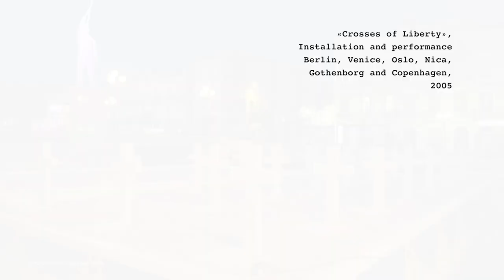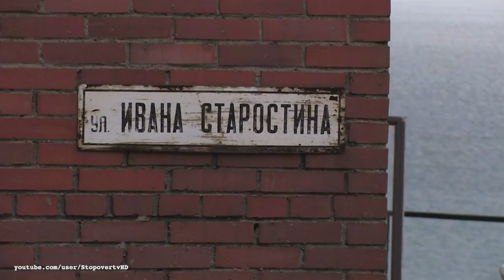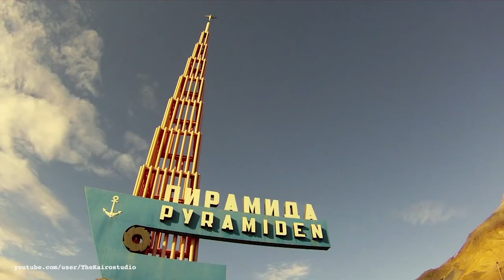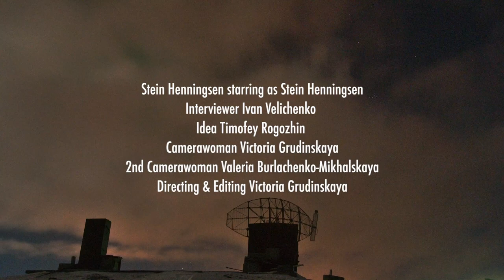The history of Svalbard by Stein Henningsen: Where Spitsbergen is going after Сorona times?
People of the Arctic// Grumant Arctic Travel Company has started documenting the history of Svalbard. Our first guest is Stein Henningsen.

Local community of Spitsbergen knows Henningsen family well. They moved to Longyearbyen in 1964, when brothers Stein and Stig were just kids. They and grew up in the Norwegian mining settlement.

Now younger brother Stig Henningsen’s successfully developing tourism on the island. Elder brother Stein has worked with him as a guide. Then he quit tourism to devote himself to performance art.

Since 2005, he has presented his work at many biennials, festivals, and events in many world countries. Stein Henningsen has a great desire to share his experiences of the Arctic with other artists, and to raise awareness of global warming in the region. He invited artists to experience the North latitudes, founded the Performance Festival «Arctic Action Art» in 2015. In 2020 Stein is building a gallery in Longyear.

00:20 Coronavirus greetings
00:35 First visit to Grønfjorden in the 1960s by boat
01:00 Barentsburg in Soviet times: farms, green houses, city center
02:00 Mine hubs in Longyearbyen in the 60s
02:24 Born on the North Cape in Norway
02:38 My father was in charge of electrical workshops in the mine
03:12 Life of the man's community
05:00 Going abroad for the first time
06:05 Friend connections between Norwegian and Soviet people on Svalbard
07:20 Consulate of the Soviet Union on Spitsbergen during the Cold war times
08:00 International Culture and Sport Exchange Competitions
10:00 Food supply in the soviet settlements
10:45 First fresh strawberry in the life of the islander
11:15 The Culture House in Barentsburg. Going to the stage
12:00 How the business of Henningson Transport&Guiding Company started in the 1980s
13:00 Future of tourism on Svalbard. Economic crisis after this Corona pandemic
14:00 I don't believe in tourism
15:00 Working as a tourist guide
16:00 Working as a photographer, moving back
18:00 Stuck on the island for 9 months without any possibility to escape
19:00 Extreme land with all we need. Nature of Svalbard
20:00 Freedom on the island
20:30 Trapped in a liberty. Performance
22:00 Start creating performances
22:40 "Crosses of Liberty", politically committed performance and installation in Europe
24:00 20000 € for a self-financed art project
24:40 Start of the Performance Festival "Arctic Action Art"
26:00 Pyramiden as an inspirational place for artists
27:00 Art work with ice
28:00  Doing performances in nature
30:00 Failures are what makes a performance live
31:00 The Port office of Barentsburg. Ordering the dinner by old fashioned phone
32:00 The stairs from the harbor
33:00 The Local community of Longyear
36:00 People who live on Svalbard for 30 years
37:40 Isolated life on Svalbard in the 1970s. Winter contracts and winter director of the mine
39:00 Communication and postal service between Svalbard and the mainland Norway in old times
41:20 The 90-s in Longyearbyen. Coalmining crisis
41:40 A former chief executive of Store Norske Spitsbergen Kulkompani Robert Hermansen and the development of Sveagruva
43:00 The process of privatization of Store Norske property
43:50 Tourism & Science development on Svalbard
45:00 How region economy changed the local community
45:30 Director calling
46:15 Russian Roulette with vodka shots at the Red Bear Brewery
47:28 Last question cut
47:50 Multiglobal community with wide range of possibilities in Longyear after Svalbard Airport has founded
48:40 Barentsburg history & development
49:20 Hard times in the Russian settlement in the 90s
50:30 Tourism development changed Barentsburg
50:50 Speaking English in Russian settlements
52:10 Teaching Russian guides in Pyramiden
53:00 Tourism development of Soviet preserved settlement. Pyramiden is not a ghost town anymore
54:00 Future of Pydamida
54:50 Russian Las Vegas
56:00 The beauty of making performances. The freedom of being an artist
58:00 You have to respect the audience. Art is dangerous
59:40 Plans with the art gallery in LYR
01:01:20 Developing one of the most important galleries in the world since 2016
01:02:30 Future of all the settlements on Svalbard: Longyearbyen, New Alesund, Barentsburg, Pyramiden, Polish Hornsund
01:04:47  Russian settlements is a history
01:06:20 Changing the world. Where are we going from now on? What will be supposed to be normal?
01:06:50 Crashing economies and sacrifice ourselves to protect the weak and the Planet
CREDITS:
Idea Timofey Rogozhin
Interviewer Ivan Velichenko
Camerawoman Victoria Grudinskaya
2nd Camerawoman Valeria Burlachenko - Mikhalskaya
Directing & Editing Victoria Grudinskaya